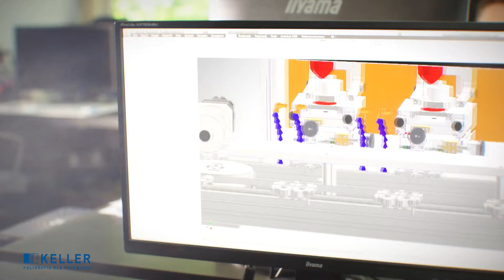Sitodrukarka 5-kolorowa z dwoma modułami suszenia UV i IR KELLER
Jest to pięciokolorowa sitodrukarka przeznaczona do zadruku paneli AGD np. panele do zmywarek. Maszyna wyposażona jest w dwa moduły suszenia: suszenie lampami UV oraz suszenie lampami IR typu flash. W maszynie zamontowano klimatyzator z nawilżaczem powietrza, co pozwala na utrzymanie stałych warunków wewnątrz maszyny.